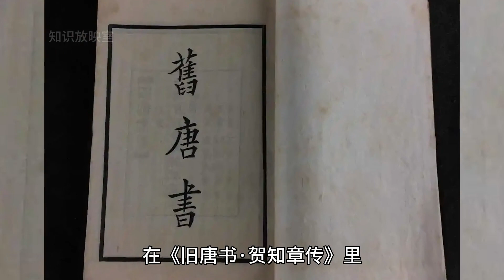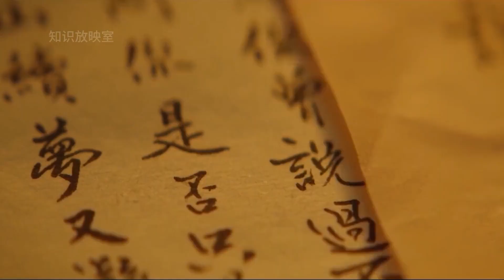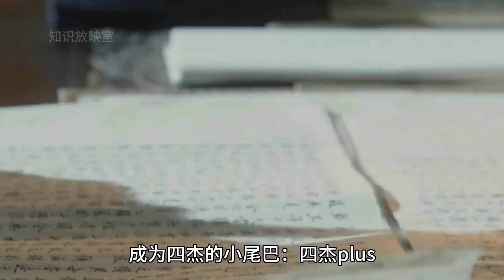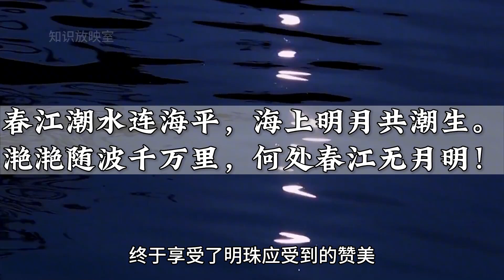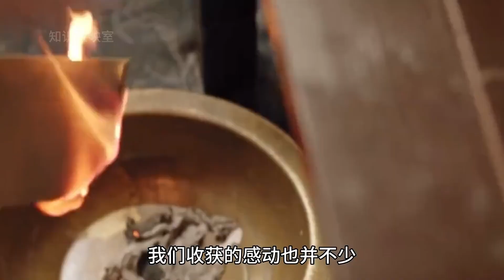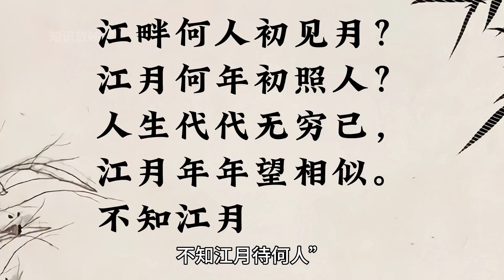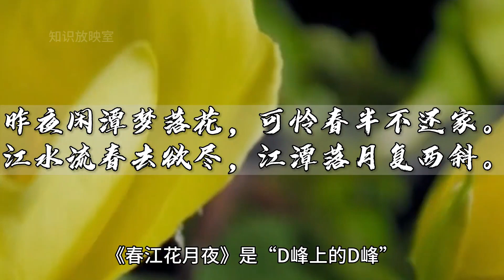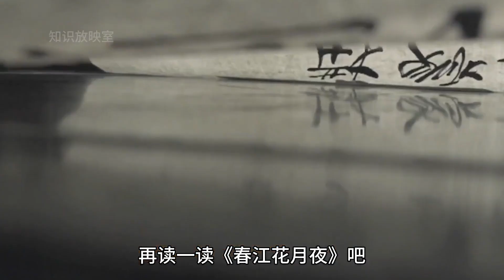一口气看完张若虚，孤篇盖全唐的哲学诗人：别迷恋哥，哥只是传说